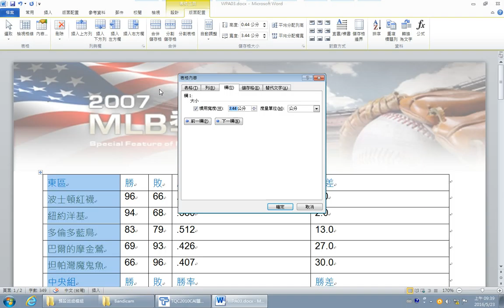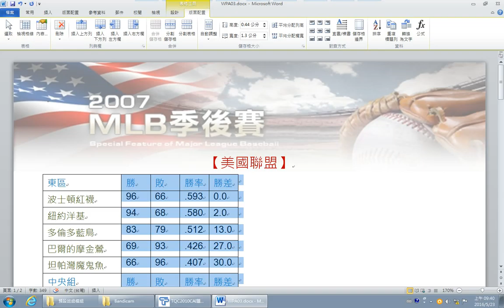【TQC WORD 2010】3062007 MLB 戰績表 2 2